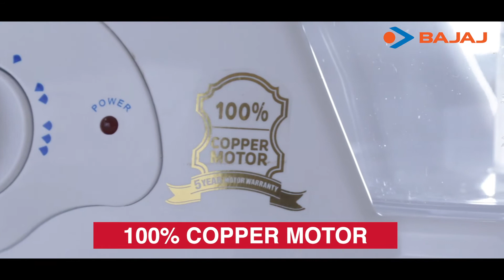BAJAJ FX 11 FOOD PROCESSOR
If you want to make ads for your product.